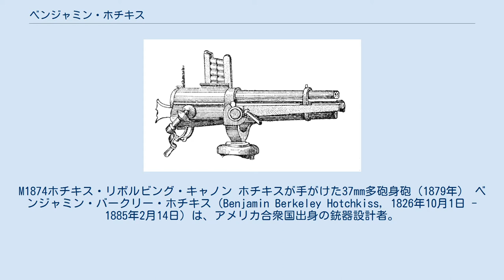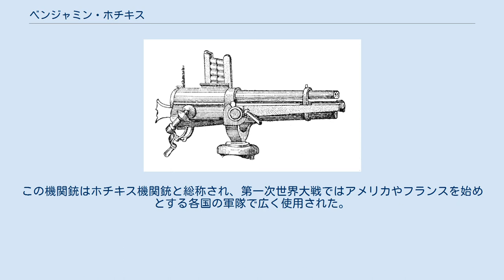ベンジャミン・ホチキス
M1874ホチキス・リボルビング・キャノン ホチキスが手がけた37mm多砲身砲（1879年） ベンジャミン・バークリー・ホチキス（Benjamin Berkeley Hotchkiss, 1826年10月1日 - 1885年2月14日）は、アメリカ合衆国出身の銃器設計者。
 1826年、コネチカット州ウォータータウンにて生を受け、幼い頃にシャロンへ移る。
彼は父親の機械工場で経験を積み、1850年代からはハートフォードにて銃器工となり、コルト製のリボルバーやウィンチェスター製のライフルを製造した。
 南北戦争終結後、アメリカ合衆国政府は兵器の新規調達への関心をほとんど失っていた。
1867年、ホチキスはフランスへ移り、オチキス社（Hotchkiss et Cie）として知られる弾薬工場を創業した。
工場は当初ロデーズからほど近いヴィヴィエにあり、その後パリ近くのサン＝ドニへ移った。
この頃、彼は新型の銃身回転式機関砲を設計し、この砲は彼の名をとってホチキス砲（Hotchkiss gun）と呼ばれた。
ホチキス砲は37mmから艦載用の57mmまで4種類の口径があった。
 ベンジャミン・ホチキスは1885年にパリで死去した。
しかし、その後もオチキス社は存続し、新型の空冷式機関銃を設計した。
この機関銃はホチキス機関銃と総称され、第一次世界大戦ではアメリカやフランスを始めとする各国の軍隊で広く使用された。
 妻マリア・ビッセル・ホチキスは、のちにシャロンでホチキスを記念してホチキス・ライブラリー（Hotchkiss Library）と名づけた図書館を創設した。
レイクヴィルのホチキス・スクールも、ベンジャミン・ホチキスを記念するために彼女が出資したものである。